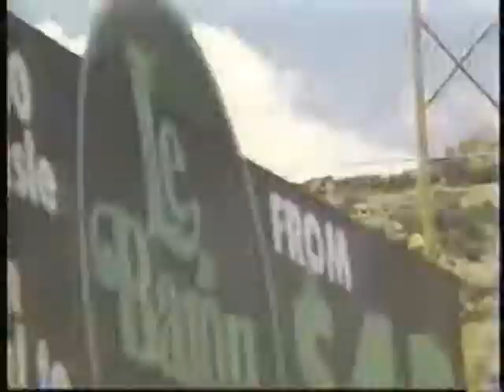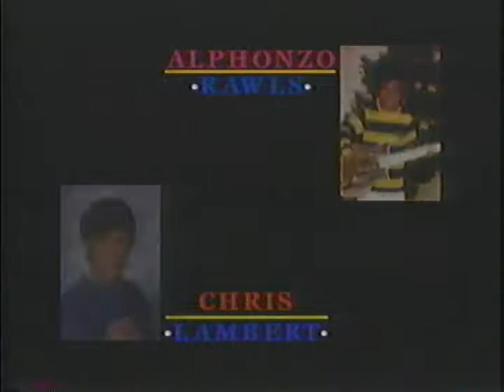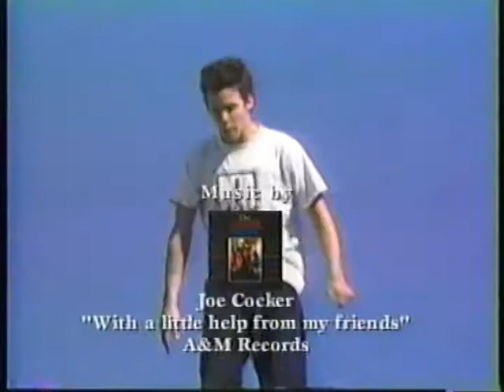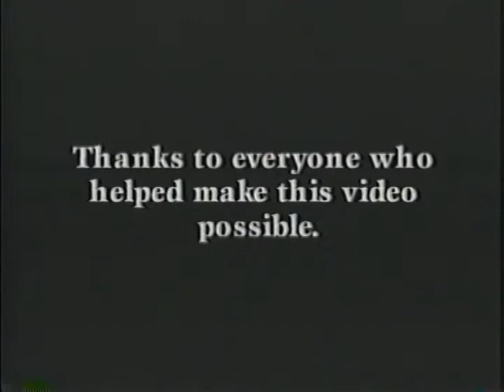Duffs - The Wonder Years (1998)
Skaters:
Alphonzo Rawls
Chris Lambert
Chris Pastras
Danny Montoya
Dave Durren
Jake Stewart
Jason Ellis
Jason Maxwell
Jonas Wray
Karl Watson
Kris Markovich
Matt Hensley
Tommy Budjanec

Soundtrack
Intro - Joe Cocker - With a Little Help from My Friends
Matt Hensley & Jason Maxwell - Blue Öyster Cult - (Don't Fear) The Reaper
Jonas Wray - Rolling Stones - Monkey Man
Chris Pastras & Karl Watson - Curtis Mayfield - Superfly
Roadtrips - Steppenwolf - Born To Be Wild
Jake Stewart - Led Zeppelin - Ramble On
Jason Ellis - Fleetwood Mac - Oh Well (Part 1)
Dave Durren & Kris Markovich - Lynyrd Skynyrd - That Smell
Alphonzo Rawls & Chris Lambert - The J.B.'s - Pass The Peas
Danny Montoya - Mountain - Mississippi Queen
Tommy Budjanec & Credits - Lynyrd Skynyrd - Tuesday's Gone